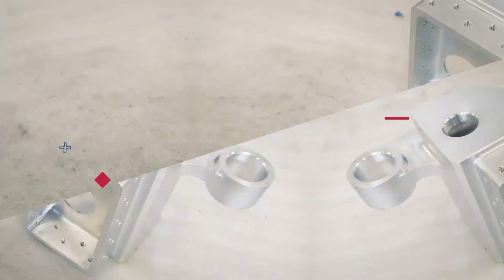Highest Quality Solutions At Advantech Industries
Once the part comes out of the machine the work is not done! Check out our expert machinists coming together to complete various parts by buffing, sanding, and deburring. We ensure every part is meticulous and of the highest quality here at Advantech Industries! ✨

For more information on Advantech Industries or to speak with a sales representative, visit AdvantechIndustries.com